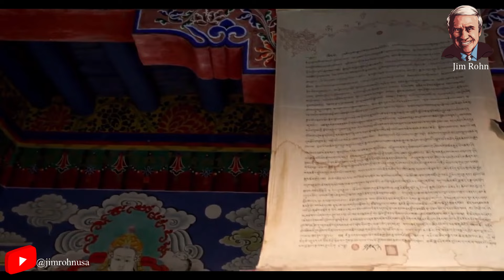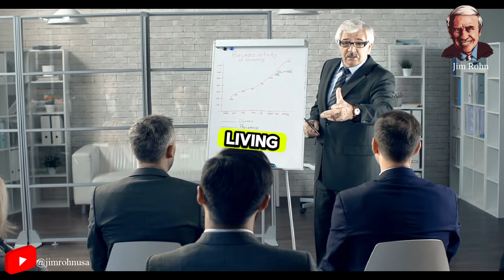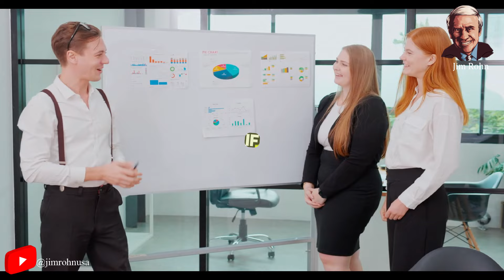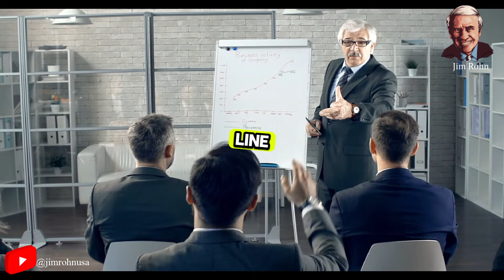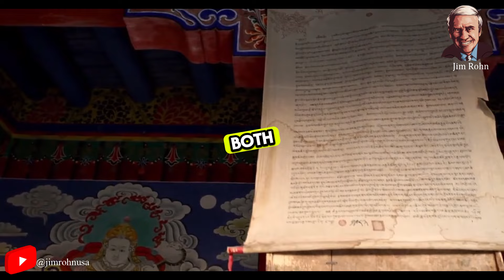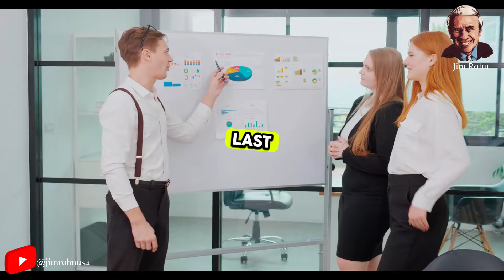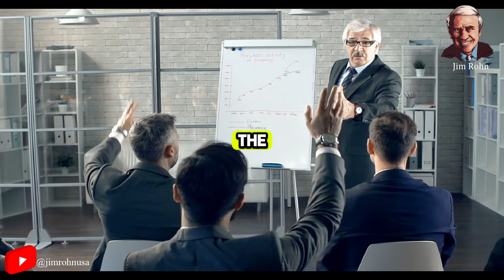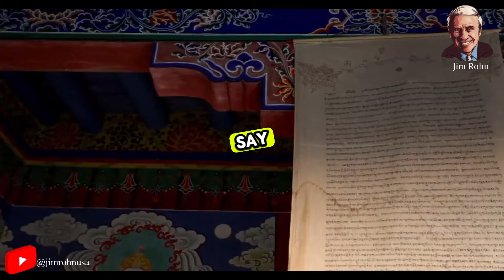Jim Rohn - Get Up And Grind Mentality - Best Motivational Speech Video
Video : Jim Rohn - Get Up And Grind Mentality - Best Motivational Speech Video

✅ Jim Rohn best quotes:
...v.v...

Seach:
- Jim Rohn